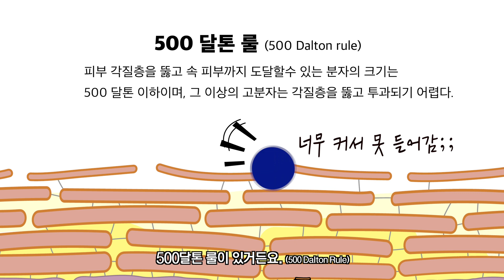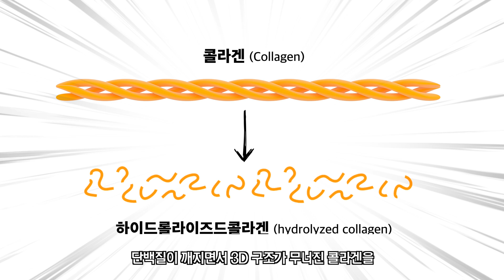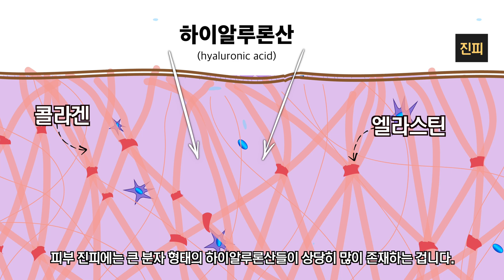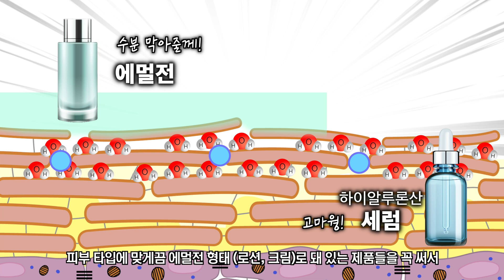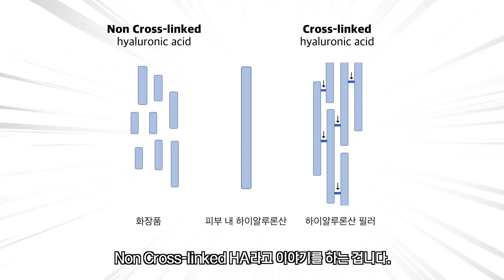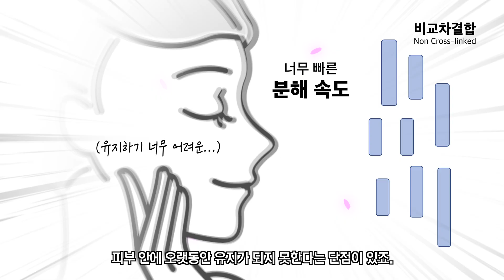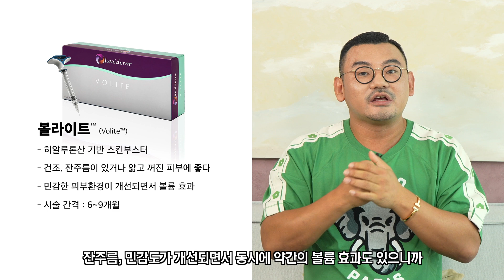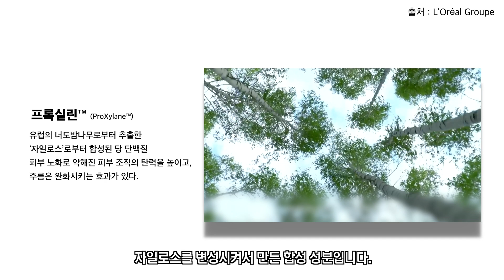피부 물광나는 사람들은 이렇게 보습합니다 | 히알루론산으로 물광, 광채피부 만드는 방법! (화장품 보습 끝판왕)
제가 볼 때는 보습제 성분은 이만한 게 별로 없는 것 같아요.
피부에는 스킨부스터와 필러의 개념으로
하이알루론산이 다양하게 사용되고 있습니다.
너무 많은 함량이 들어가 있는 하이알루론산 제품은
끈적거리는 문제가 있을 수 있기 때문에
본인한테 맞는 제품을 선택하세요!
(히알루론산의 정확한 명칭은 '하이알루론산'임을 알려드립니다.)

00:00 보습엔 이만한 게 없다!
00:17 ‘하이알루론산’ (hyaluronic acid)의 구조
00:45 하이알루론산은 피부에 흡수가 될까? 안 될까?
03:42 하이알루론산 보습 제대로 하는 방법!
05:02 하이알루론산 필러 (Cross-linked HA, Non Cross-linked HA)
07:12 스킨부스터 시술 + 하이알루론산
08:19 건조, 민감 피부의 히알루론산 활용법 (feat.프록실린)
09:41 총정리! (진짜 보습은 이만한 게 없다..)

피부과의사가 골라주는 좋은 보습제ㅣ피부장벽, 재생, 가려움증까지 없애는 꿀팁!